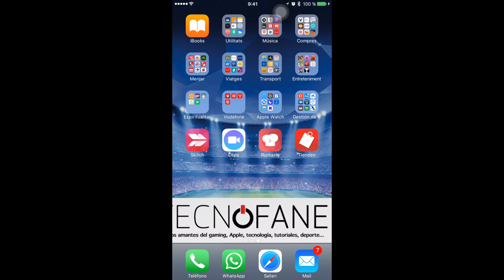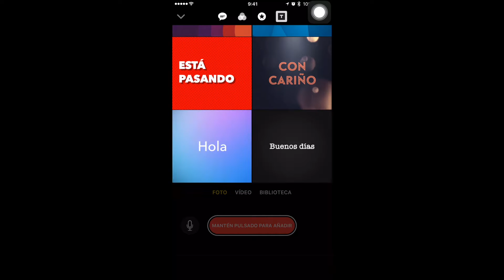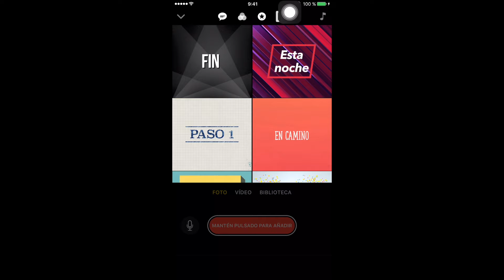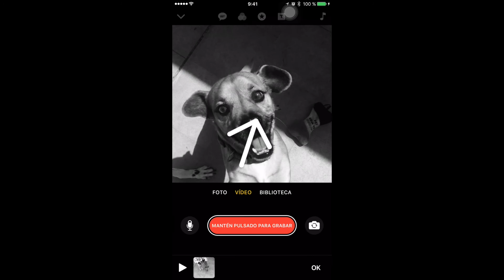CLIPS de Apple, que es y cómo funciona de forma fácil | TecnoFanes | En Español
Vídeo sobre la nueva App de Apple "Clips", un competidor para Instagram y Snapchat para pasar vídeos divertidos y con una realización muy rápida y fácil